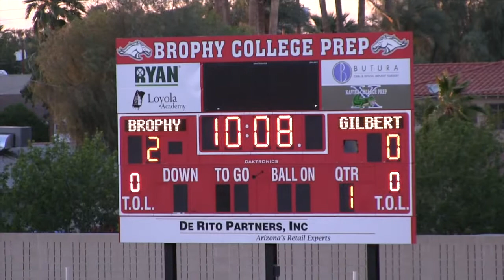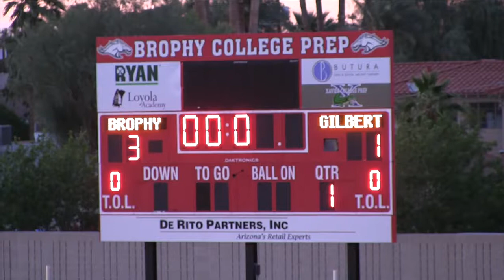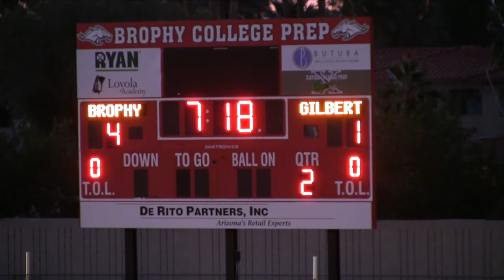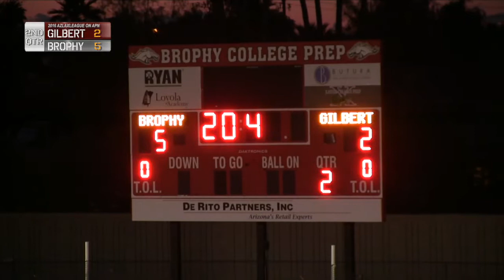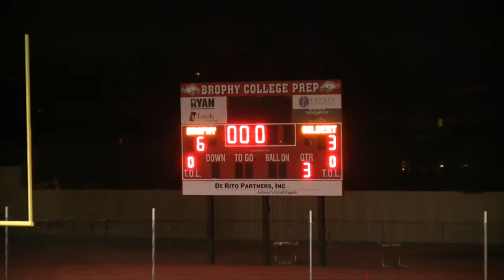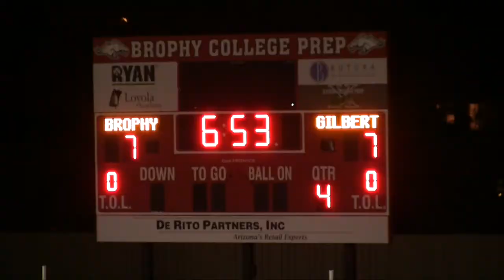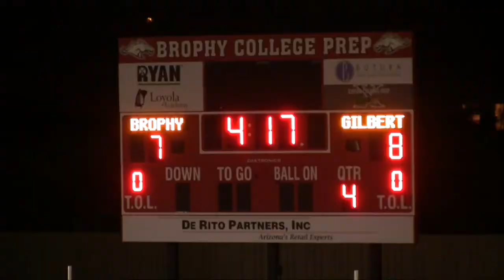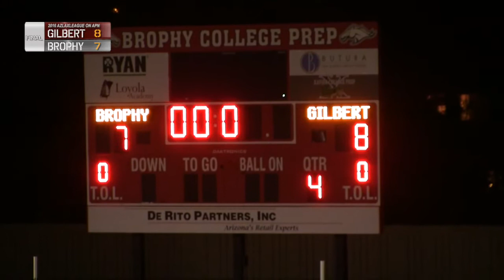2016 A L L SEMI FINALS - GILBERT AT BROPHY